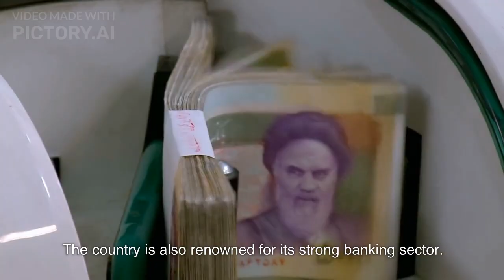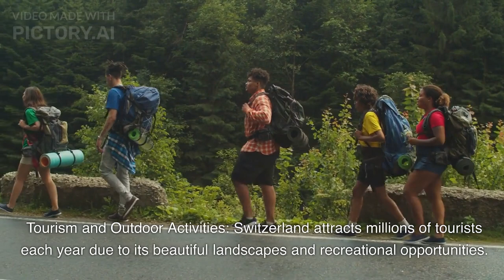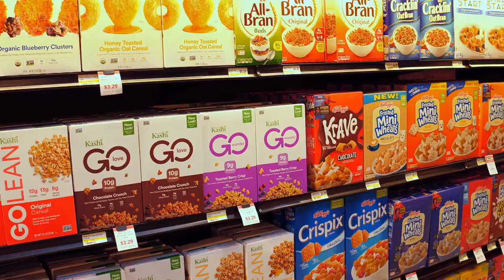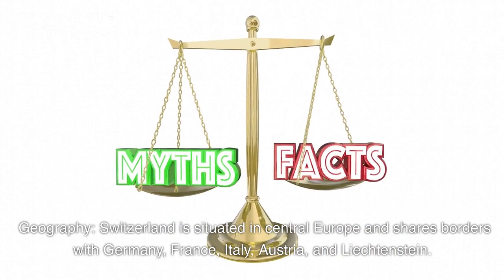Switzerland officia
Switzerland, officially known as the Swiss Confederation, is a landlocked country located in Central Europe. It is bordered by Germany to the north, France to the west, Italy to the south, and Austria and Liechtenstein to the east. Despite not being part of the European Union, Switzerland has close ties with the EU and is a member of the Schengen Area.

Switzerland is known for its stunning alpine landscapes, including the Swiss Alps, which attract tourists and outdoor enthusiasts from around the world. The country is famous for its skiing and mountaineering opportunities, as well as its picturesque lakes and charming villages.

The Swiss political system is characterized by a decentralized federal structure, with power being shared between the federal government and the 26 cantons. Switzerland is known for its neutrality and has not participated in any armed conflict since 1815. It is also home to numerous international organizations, including the Red Cross and various United Nations agencies.

Switzerland is renowned for its precision engineering, watchmaking, and financial services. It is the headquarters of many multinational corporations and has a highly developed and prosperous economy. The Swiss Franc (CHF) is the official currency.

The country has four official languages: German, French, Italian, and Romansh. Each region has its own distinct culture, traditions, and dialects, adding to the diversity of the country.

Switzerland is also famous for its chocolate, cheese, and watches, which are highly regarded worldwide. The cities of Zurich, Geneva, and Basel are major international financial and cultural centers.

Overall, Switzerland is known for its natural beauty, political stability, high standard of living, and commitment to neutrality. It is a popular tourist destination and a hub for Switzerland, officially known as the Swiss Confederation, is a landlocked country located in Western Europe. It is bordered by Germany to the north, Austria and Liechtenstein to the east, Italy to the south, and France to the west. The country is known for its stunning natural landscapes, including the Swiss Alps, beautiful lakes, and picturesque valleys.

Switzerland has a unique political system, consisting of 26 cantons (or states) with a federal government overseeing the country's affairs. The official languages are German, French, Italian, and Romansh, reflecting the country's diverse linguistic and cultural heritage.

Switzerland is renowned for its banking and finance sector, as well as its high standard of living, strong economy, and excellent public transportation system. The country is famous for its chocolate, cheese, and watches, and is a popular tourist destination for skiing, hiking, and other outdoor activities.

Switzerland is also known for its neutrality and peaceful foreign policy, having not been involved in a war since 1815. The country is home to several international organizations, including the United Nations, the World Health Organization, and the International Committee of the Red Cross.

Overall, Switzerland is a prosperous and stable country with a unique blend of cultural and linguistic diversity, stunning natural beauty, and a strong economy and political system.